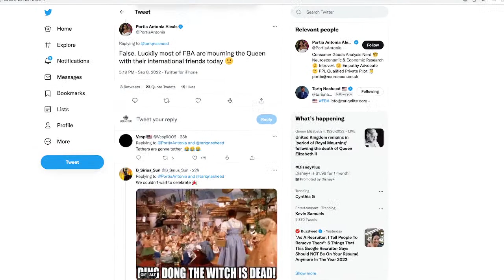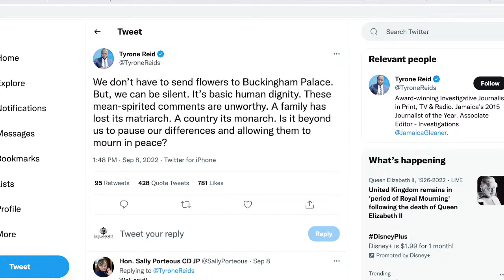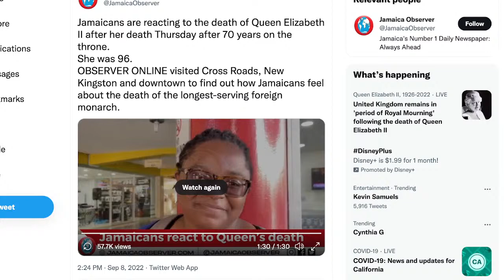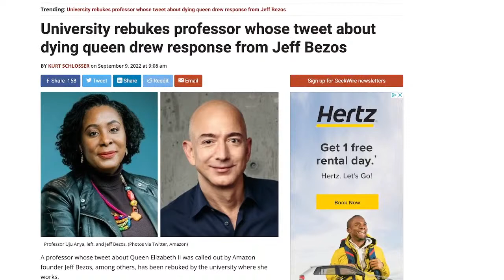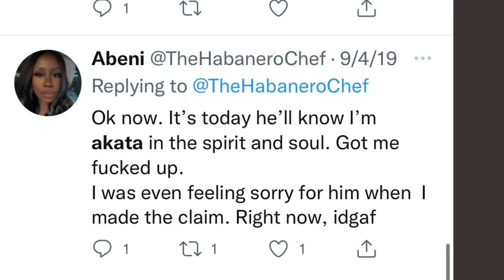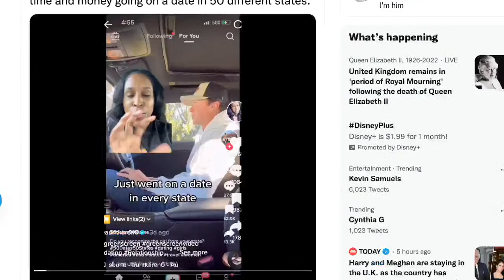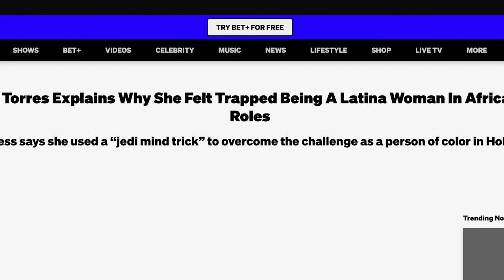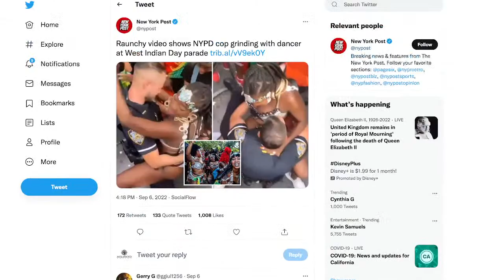Tariq Nasheed: Are You Mourning the Queen?